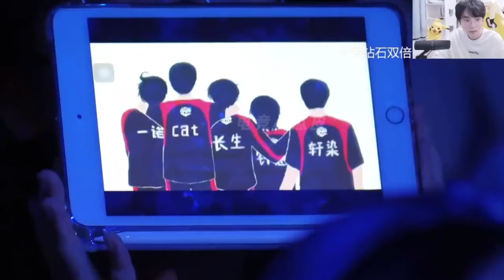爆！一诺春季赛跟着猫神休息？钟意秒变大漏勺，成都AG超玩会奇妙夜全员参与跳舞